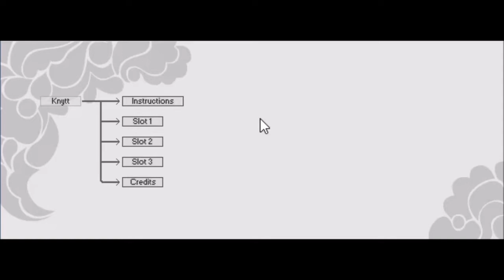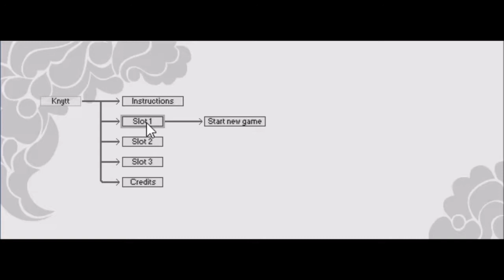[Knytt] Инструкция: как собрать космический корабль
Пожалуйста!